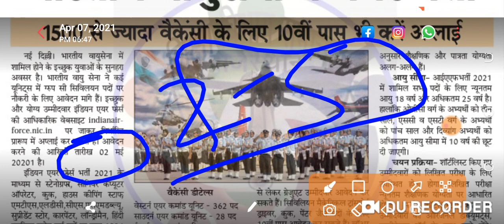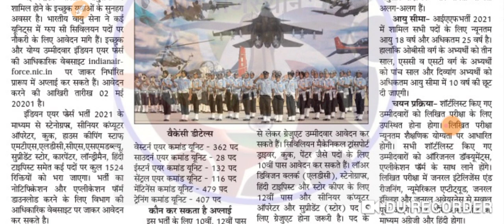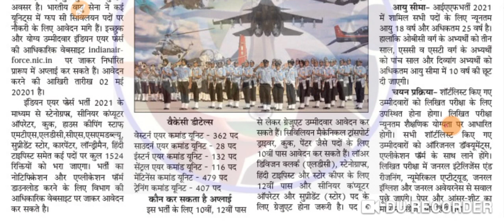INDIAN AIRFORCE VACANCY।IAF VACANCY। AIRFORCE LATEST VACANCY। IAF RECRUITENT।